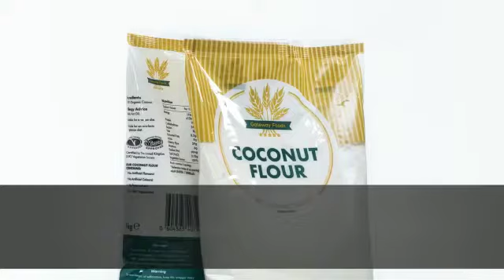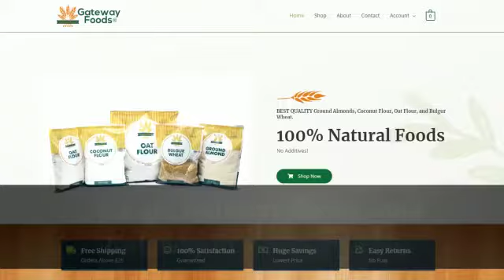Gateway oats mile foods, our beloved brother Ugochukwu Umejiaku from Anambra state in BIAFRA land!!